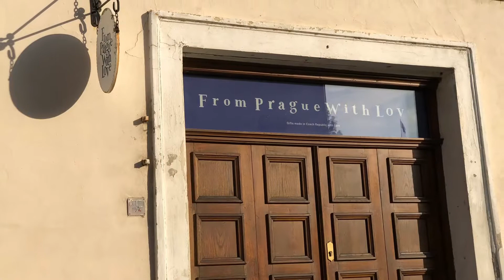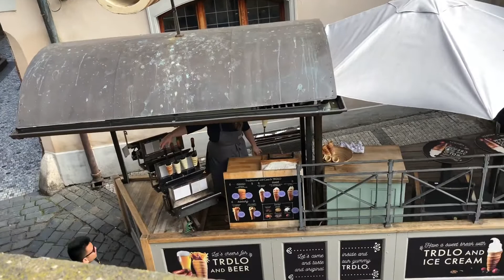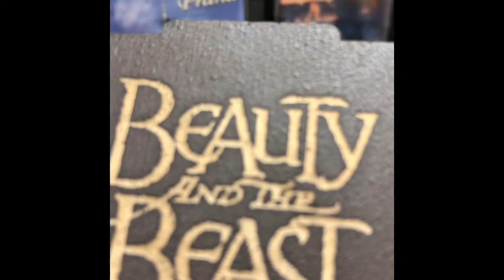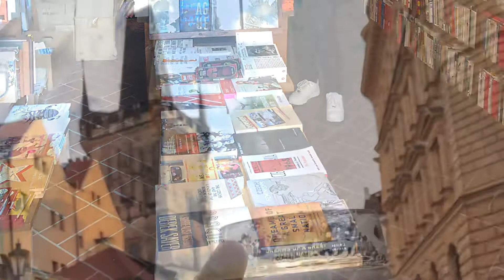PRAGUE|Czech Republic|Europe|Travel Vlog|Part 2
Hello guys,here’s the part 2 of our Travel Vlog in Prague almost 2 years ago (June 2019).Nakalkal lang namin sa baul hehe.Nakita namin na marami pa palang videoclips and photos ang hindi namin naisali noon sa part 1!Sayang naman😁
Here’s the link of the Part 1:

Prague is the capital of Czech Republic.One of the most attractive and successful region within Central Europe.One of the most photogenic cities in Europe.

Song:Music by Aden- Feel Good